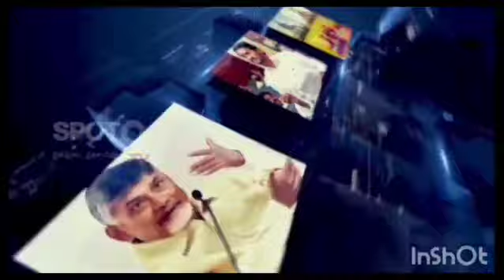from Kurnool district, Penikalapadu.People who are welcomed along the way to the CM .